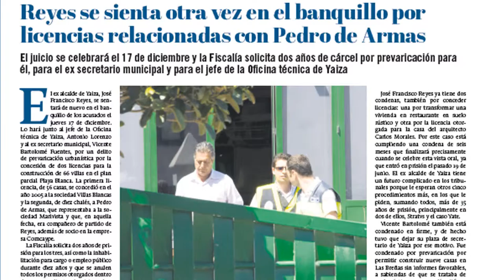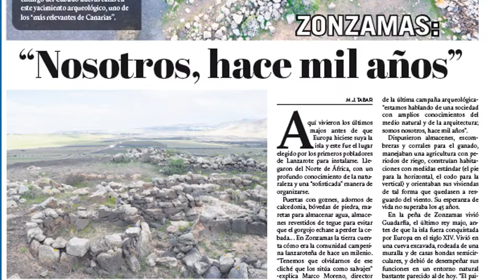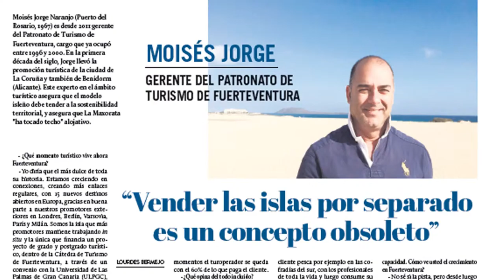Ya está en la calle la edición impresa de Diario de Lanzarote de diciembre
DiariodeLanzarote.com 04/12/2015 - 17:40